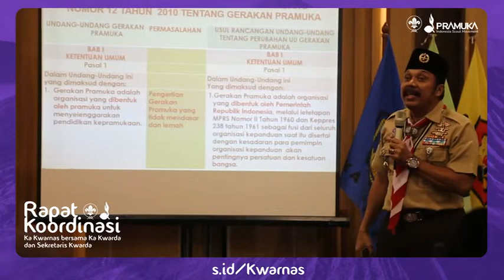Urgensi Amandemen UU No 12 Tahun 2010, Rakor Kwarnas-Kwarda Tahun 2022